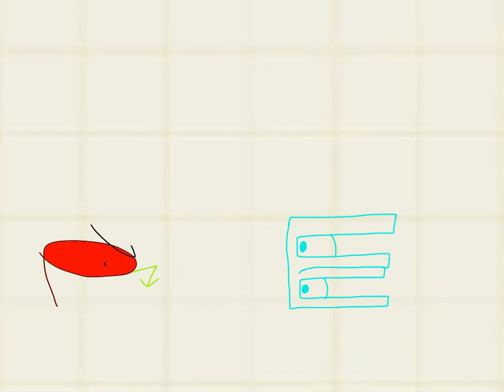E - ALLR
E

E voiced by @memeticmallard